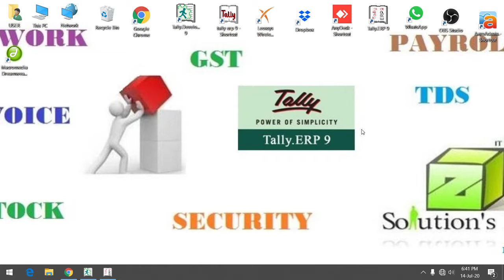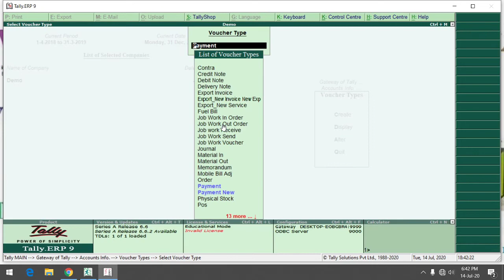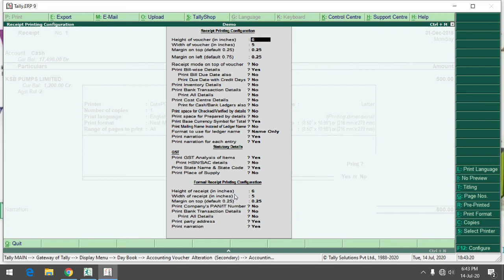Tally ADDoN - Payment Receipt Multiple Signature Heading Change for Tally ERP 9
Here we will show you,  How to  Change Payment Receipt Multiple Signature Heading in  Tally ERP 9
Like Passed By Verified By Authorized By  Created By, Director etc

 The Price given at website for  LIFE TIME. No Further Renewal Requires.

Bank Details
SOLUTIONS BAG
ICIC0001286